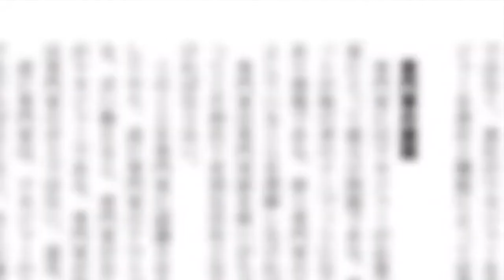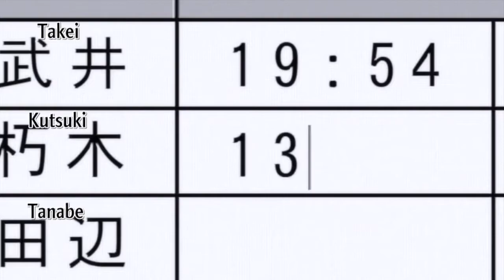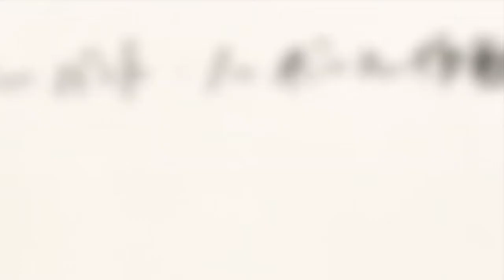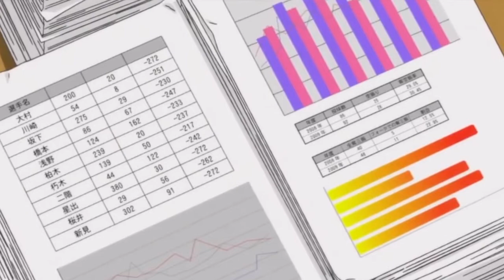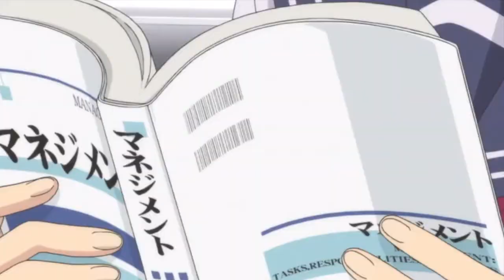Don't even bother with Moshidora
Moshidora is poorly produced thinly-veiled capitalist propaganda.